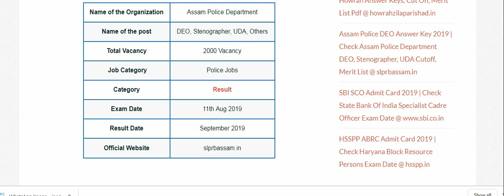Assam Police DEO Result 2019